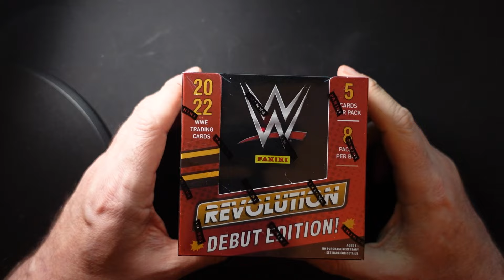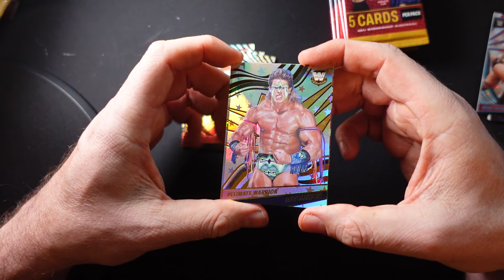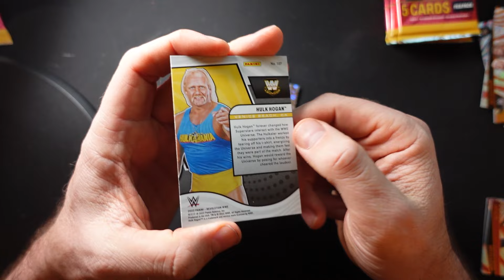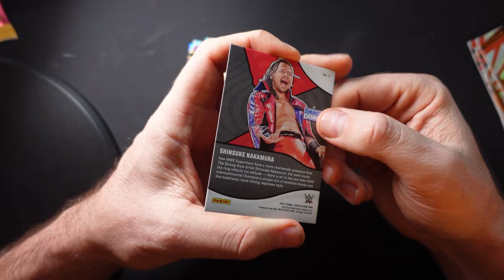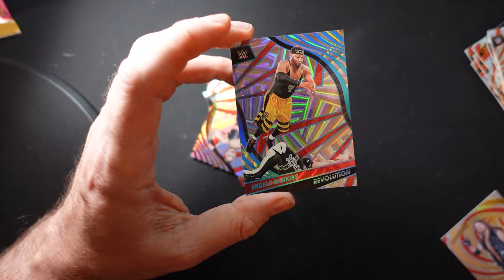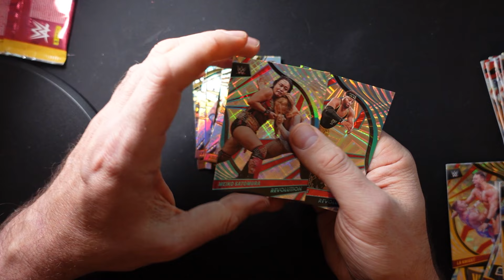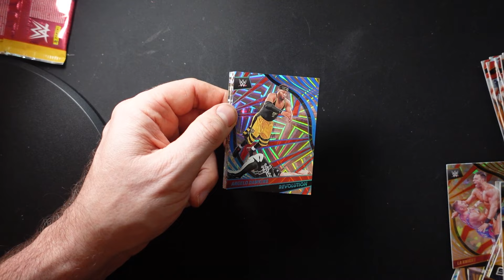WWE Revolution Blaster Box Opening - Legenden gezogen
Weihnachtsferien Daily Content geht weiter, mit noch einer Premiere. Gestern UFC, heute Panini WWE Revolution Debut Edition Blaster. Die Revolution Karten haben so ein schönes Design.